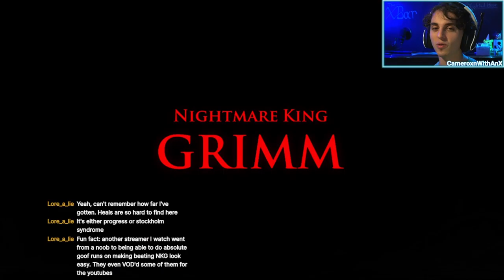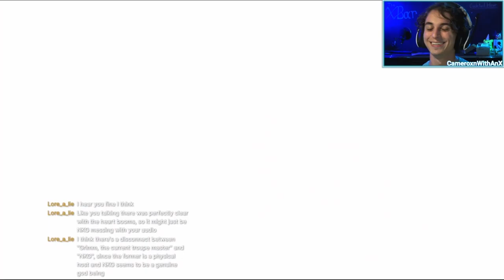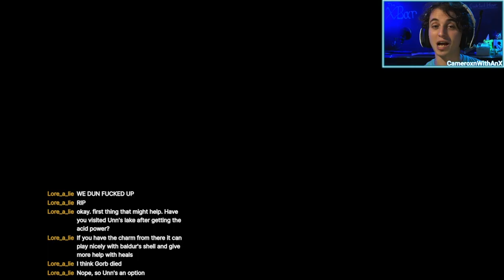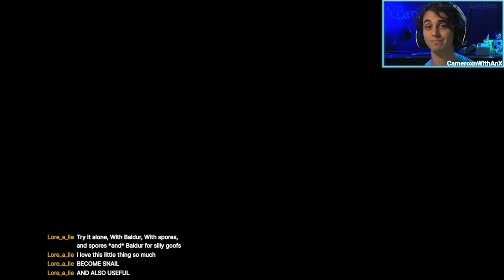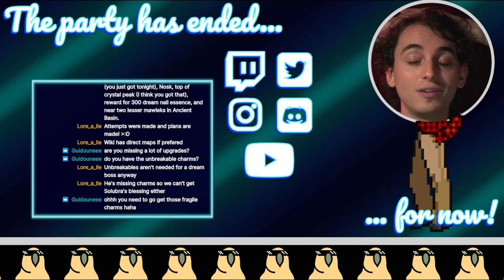Hollow Knight | Getting THIS Close to Knocking Grimm's Lights Out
The kinks remain, but will we kink enough to KICK Grimm's butt?

No, not this time at least.